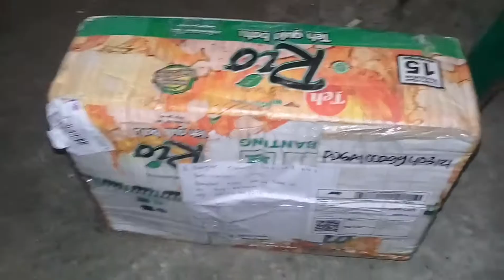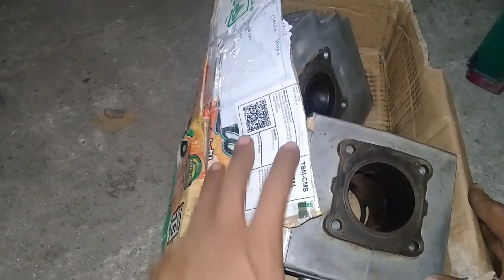UNBOXING PAKET KIRIMAN MESIN DARI SUMATRA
Unboxing paketan yg di kirim dari sumatra,berisikan mesin satria 2tak yang mau di buatkan untuk korekan haroan touring